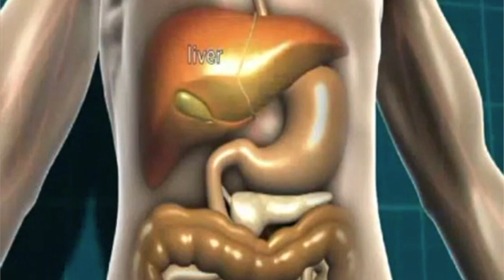Health Secrets Uncovered - Type 2 Diabetes (Part 1)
This video will help you see the missing pieces of information in relation to Type 2 Diabetes. You will come to realize how it’s a lifestyle disease & perhaps being knowledgeable about it could help you be well equipped for managing it.